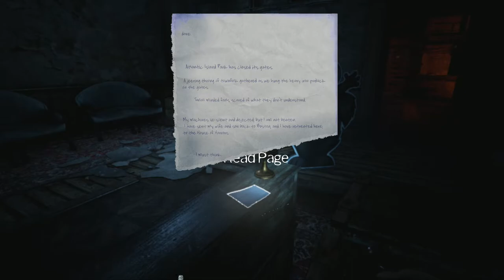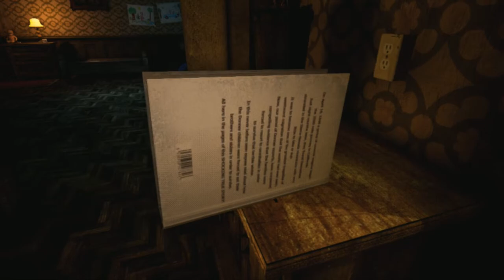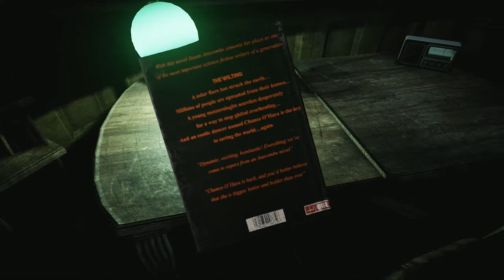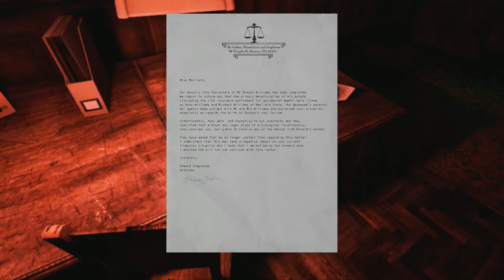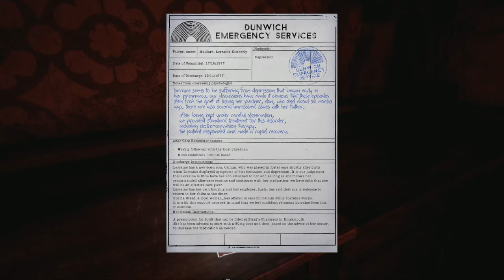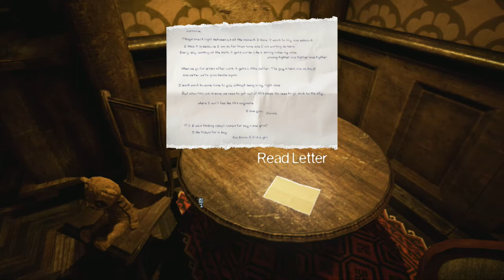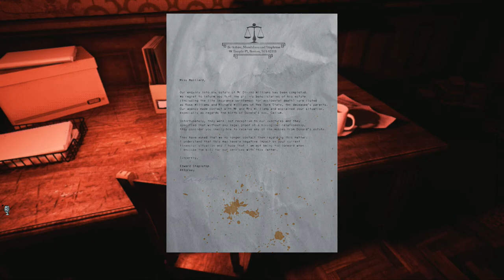【尚雅＆小二】恐怖遊樂園『The Park EP.3』(可開啟HD60fps)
本次小嘉賓：小二
感謝 奈特夜二 贊助本遊戲 :3

這是一個被嚇到失智的故事.

【遊戲簡介】：
一名母親為了尋找孩子而追進遊樂園中
沒想到這卻是噩夢的開始...